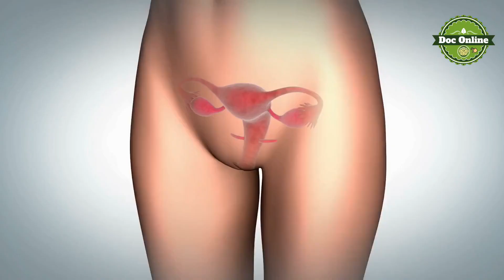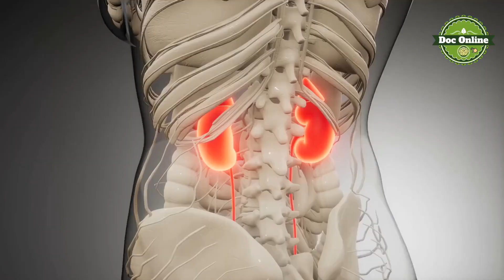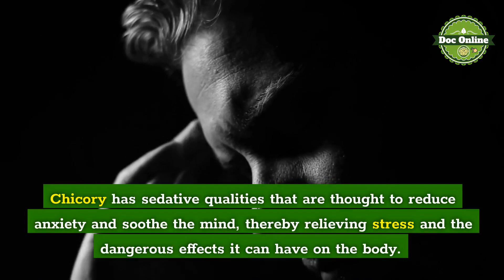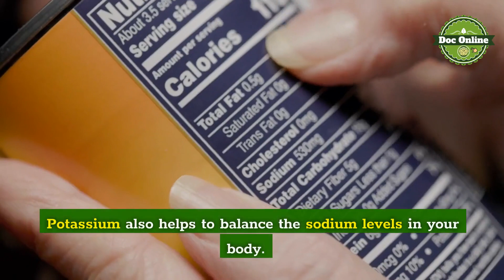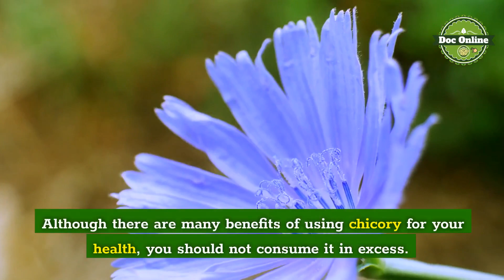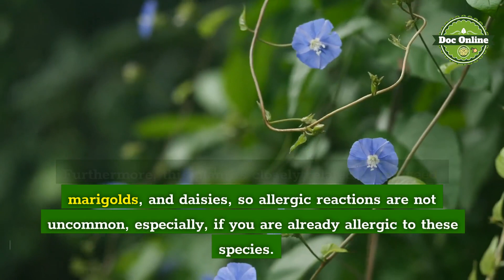10 Surprising Benefits Of Chicory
10 Surprising Benefits Of Chicory

1.May Have Anticancer Potential.

2.May Treat Constipation.

3.May Help Treat Kidney Disorders.

4.May Relieve Anxiety.

5.Supports the Immune System.

6.Keeps the Heart Healthy.

7.Chicory Improves Brain Health.

8.Coffee Substitute.

9.Muscle Relaxant.

10.Prevents Kidney Stones.